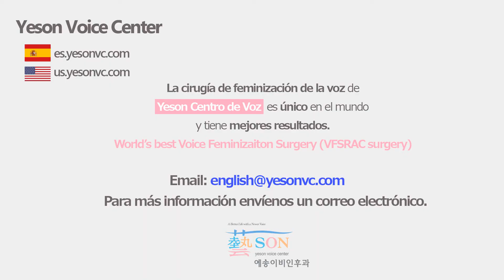Cirugía de Feminización de la voz - [Yeson Voice Center]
El método de la ‘Cirugía de Feminización de la voz’ que hacemos en Yeson Voice Center
es diferenciado de otras glotoplastias. La cirugía se hace bajo anestesia general. No se realiza una incisión de piel de su cuello. Se colocan un endoscopio entre la garganta y se opera mirando las cuerdas vocales a través de la pantalla. Después, se desata un tercio de la membrana de cuerdas vocales y sutura con la material permanente. El uso de la material permanente para las sutras les dan el resultado permanente y la manera Dr. Kim sutura las cuerdas vocales es un secreto cual crece un resultado óptimo y exitoso. Se dibuja el mejor resultado sobre la voz de los pacientes, aumentando naturalmente su frecuencia fundamental de voz de aproximadamente 74Hz en promedio. El técnico de Dr. Kim esta introducido en su papel registrado en el diario llamada ‘The Laryngoscope’ cual es el papel más famoso del otorrinolaringología.

Para mas informacion, mande su correo electronico por